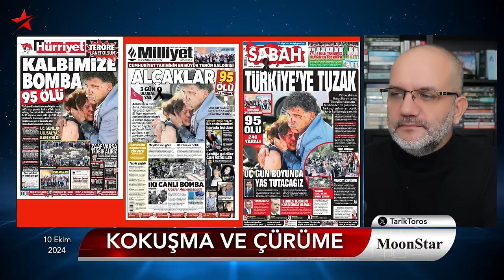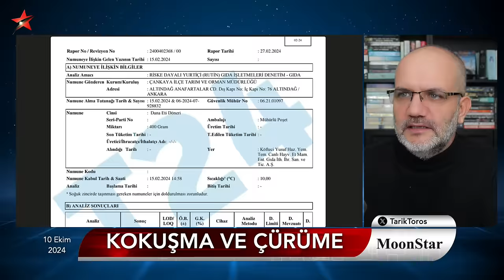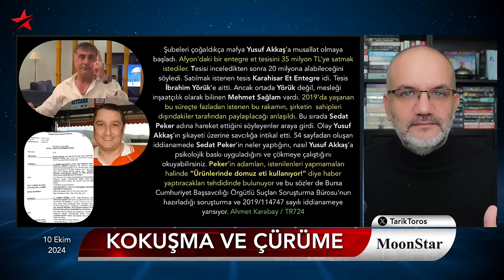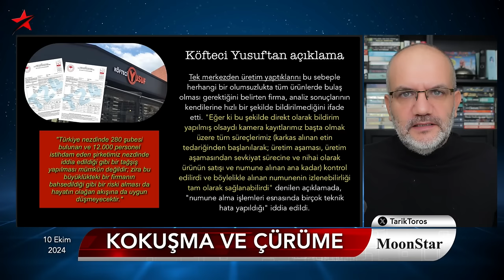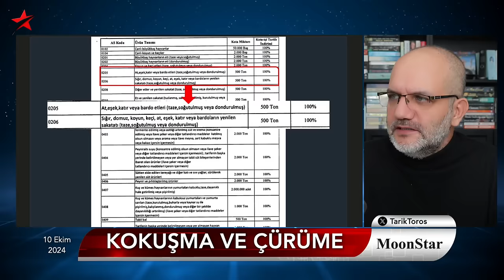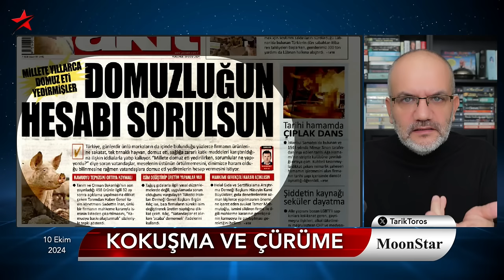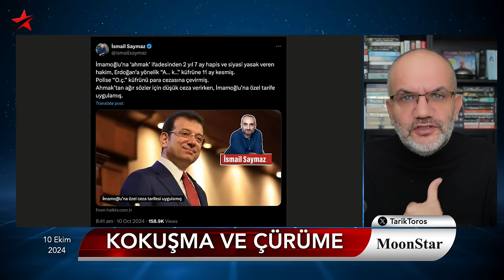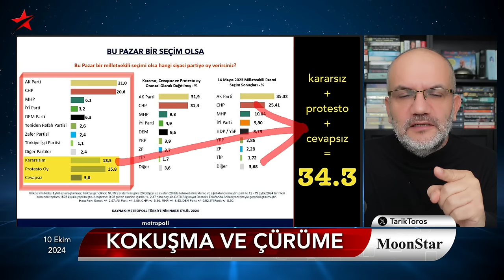7 aylık gizem çözüldü: Köfteci'nin altından Sedat Peker çıktı | Tarık Toros | Manşet | 10 Ekim 2024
10 Ekim 2024

• Kibrit kutusuna mı sokmaya çalıştılar?
• Domuz eti "skandalında" Sedat Peker'in ayak izleri
• Soru: Bir köfteci daha pahalı olan domuz etini niye kullansın?
• 7 ay neden beklendi? "Ameliyat süresi" derken..
• En büyük parti, AKP ve CHP'yi geçiyor..!
• Devletin eli: DEM'e operasyon üstüne operasyon..